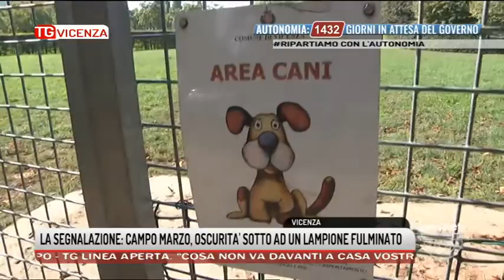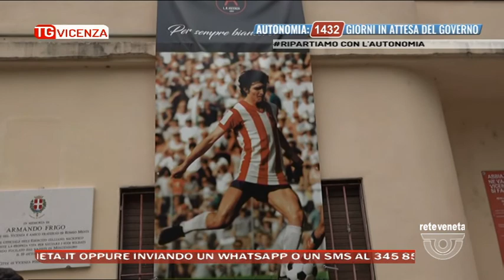TG VICENZA Edizione completa | 23/09/2021 19:19